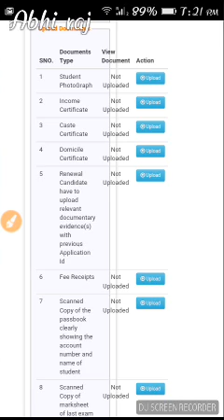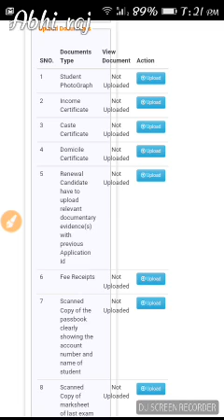How to upload documents in Post matric scholarship from for obc, sc,st in hindi